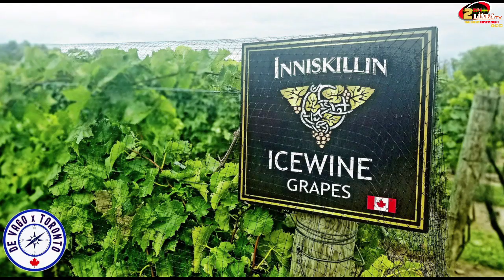COMO ES TU CUENTO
Como es tu Cuento con Alex Montealegre, Invitado Especial JAIME ALBA Nacido y criado en Santiago de Chile. Ingeniero Agrónomo. Después del Golpe de Estado de 1973, emigra a Canadá .
La mayor parte de su vida laboral y profesional en Canadá, la desarrolló en Compañías de Seguros Comerciales como Business System Analyst.
Felizmente jubilado hace 5 años, Jaime ha dedicado esta etapa de su vida a redescubrirse en el Arte, convirtiéndose en un destacado Pintor, Bailarín y Actor.